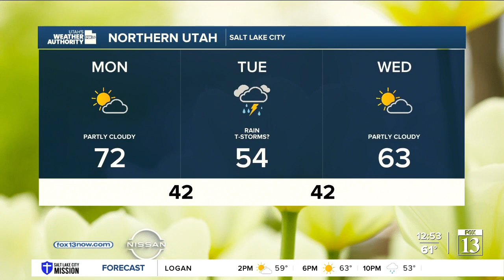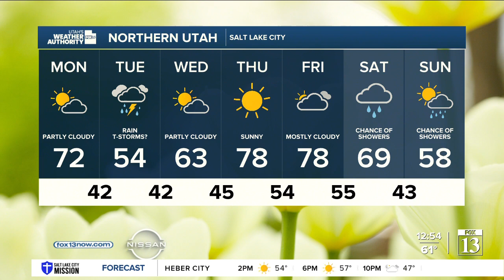Utah's Weather Authority | Stormy tonight - May 2